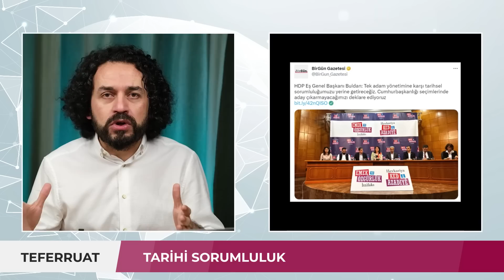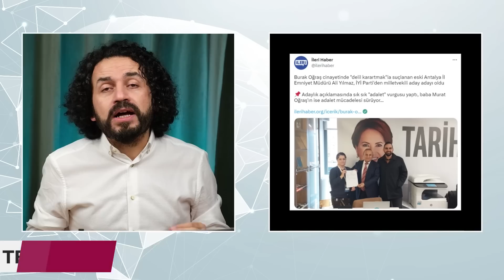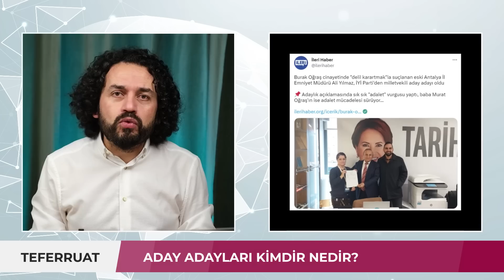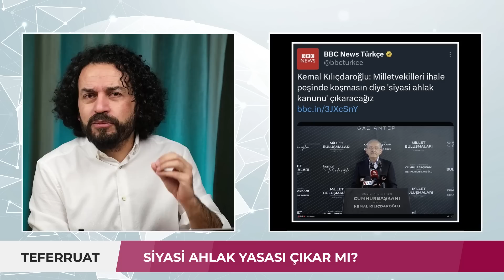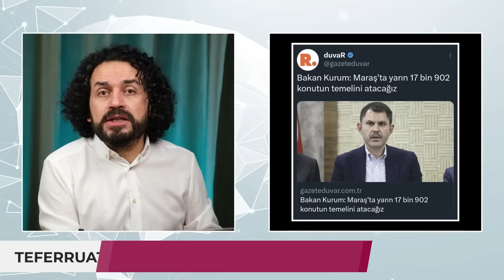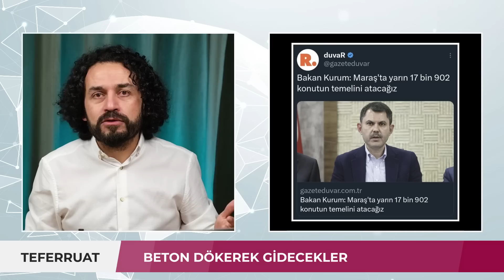Tarihi Sorumluluk | Teferruat 22.03.2023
Kemal Kılıçdaroğlu'nun ziyaretinin ardından Emek ve Özgürlük İttifakı kararını açıkladı: Aday çıkartmıyorlar!

Sarayda moraller bozuk.